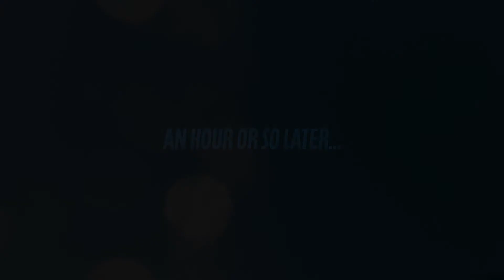This Video Will Make You Want To Snowboard | Boards, Beers, BERTA: E5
Last Jasper trip of the season with the boys. With blue skies and golden sunshine the sends were in sights and the boards were in the air.